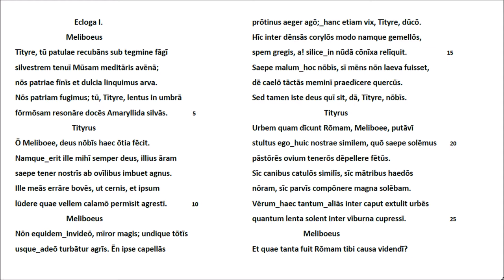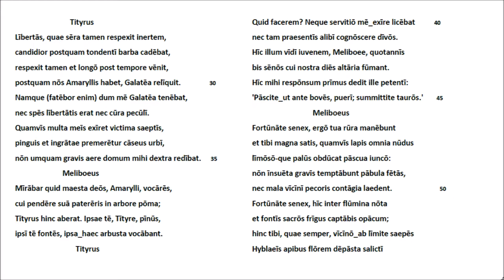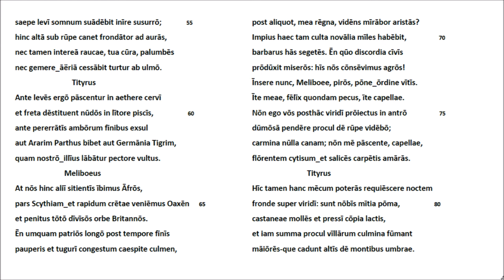Vergil Ecloga I, Lateinische Rezitation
Das beigefügte Schriftbild ist, wie in diesem Kanal üblich, prosodisch markiert - in der Hoffnung, dass manche HörerInnen den begleitenden Ton hin und wieder abschalten werden, um den Text anhand des Schriftbilds selbst zu rezitieren.